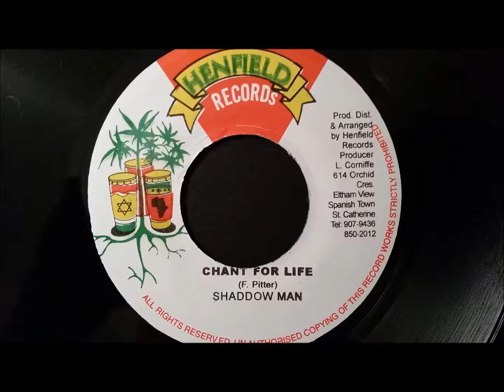Shadow Man - Chant For Life - Henfield 7"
Shadow Man
Chant For Life
Henfield 7"